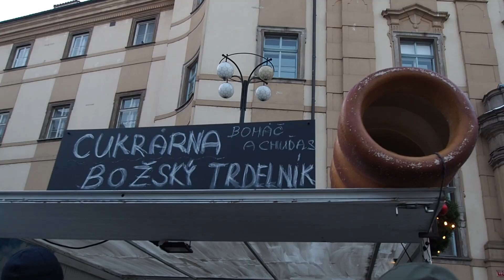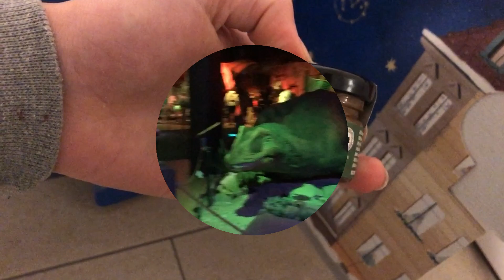VLOGMAS| Víkend v Praze & Dinopark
Čaukyyy,

Vítejte u dalšího vlogmasu a zdravím u nového videa.

Společně prožijeme poslední dny před Štědrým dnem. Strávíme víkend v Praze na vánočních trzích, budeme tvořit vosí hnízda a vyrábět vánoční dárky.

Uvidíme se zase u dalšího videa, už se moc těším.